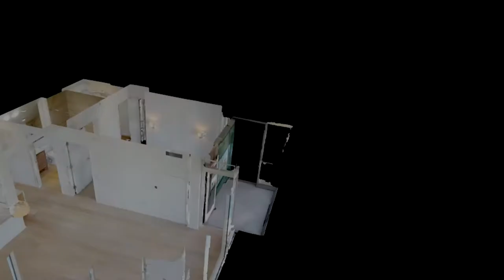425 1st St, San Francisco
Magnificent 1 Bedroom 1 Bath home with Dramatic Views of the San Francisco Bay, Downtown Skyline and Twin Peaks.

Experience the stunning vistas of San Francisco daily; with views of the San Francisco Bay, Downtown Skyline or Twin Peaks the choice is yours in this spacious and modern one bedroom and full bathroom dream condominium at the iconic One Rincon Hill.

The open concept living and dining room area features 7" wide white oak plank flooring... And oh, Floor to Ceiling windows to showcases those incredible views!

The perfectly crafted kitchen has White Quartz counters, a breakfast bar, custom Walnut cabinetry, stainless steel sink with Blanco faucet, Sub Zero fridge and Bosch oven and stove cook top.

In case you have to come down from your perch One Rincon Hill provides easy access to transportation, the World Famous San Francisco Embarcadero Waterfront, top restaurants, cafes and the Ferry Building. One Rincon Hill is situated next to South Beach and the Financial District, blocks from the Bay Bridge, Highways 101, 280, BART, and Caltrain. Precisely set to provide easy access to San Francisco's Downtown, the East Bay, and the Peninsula. - Valet Parking - Concierge Service - Business Center - Club Room - Fitness Center - 24 hr doorman - 49th Floor Sky Lounge - Landscaped garden deck and large open grass area - Outdoor Fireplace Lounge - 73 foot Outdoor Pool with Spa and BBQ area. - Reflection pool with an infinity edge.